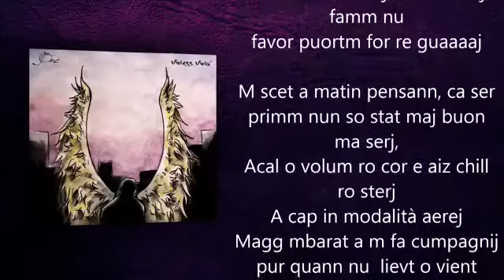09 Maggio 2018